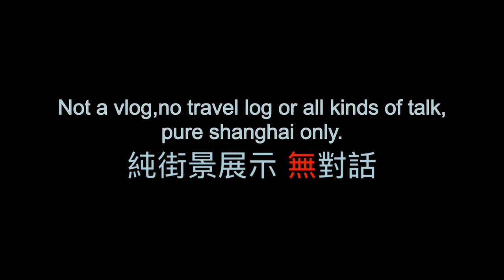Walking in Fenyang road,Shanghai | 汾陽路（畢勛路）：上海音樂學院 | 上海街景 | Shanghai street view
Not a vlog,no travel log or all kinds of talk, pure shanghai only.
非 vlog，沒有任何形式的談話，純上海街景展示。

Support me if you like my vedio, thanks.
喜歡我的視頻？有錢的捧個錢場，請我喝杯茶，感謝！

Fenyang Road, called Route Pichon (Route Pichon) between 1902 and 1943, was a street in the French Concession of Shanghai. It runs from north to south, from Huaihai Middle Road in the north to Yueyang Road in the south, with a total length of 815 meters.
In 1902, the Shanghai French Concession Board of Directors was built across the border and was named after the French Minister to China Stephen Pichon (Stephen Pichon). In 1914, Shanghai was included in the French Concession when it expanded. In 1943, the Wang Jingwei government took over the French Concession of Shanghai and renamed it Fenyang Road under the name of Shanxi Province. Along the road is a residential area.

During the Cultural Revolution, a large number of outstanding music senior intellectuals were criticized, and the college was basically in a state of paralysis. It was one of the colleges and universities with the most "casualties" in Shanghai. After 1978, school affairs gradually returned to normal; in the 1980s, with the deepening of reform and opening up, a group of senior intellectuals went abroad one after another, and at the same time some old teachers retired, and there was a crisis of talent loss. On the occasion of the 70th anniversary of the school in 1997, the goal of building a world-class conservatory was proposed. In the following 10 years, the focus of the college was to restore and improve the overall faculty, and to introduce a group of outstanding musicians and theorists.
In 2005, Shanghai invested heavily in the reconstruction of the Shanghai Conservatory of Music, and included it as one of the top ten projects of the municipal government in 2006. In 2007, the main structure reconstruction was completed to welcome the 80th anniversary of the school. On September 15, 2019, the Shangyin Opera House in the northeast corner of the Shanghai Conservatory of Music was completed and opened.

汾陽路，在1902年－1943年之間稱為畢勛路（Route Pichon），是上海法租界的一條街道。大體呈南北走向，北起淮海中路，南至岳陽路，全長815米。
1902年，上海法租界公董局越界修築，以法國駐華公使畢勛（Stephen Pichon）的名字命名。1914年上海法租界大擴展時劃入界內。1943年汪精衛政府接收上海法租界，將其以山西省地名改名為汾陽路。沿路為住宅區。

上海音樂學院的前身是由蔡元培和蕭友梅於1927年11月27日在上海陶爾斐斯路創建的國立音樂院。1929年9月改名國立音樂專科學校；1941年改名國立上海音樂院；1945年改名國立上海音樂專科學校；1950年改名中央音樂學院華東分院；1956年改為現名上海音樂學院。
文革中大批優秀音樂高級知識分子受到批判，學院基本處於癱瘓狀態，是上海地區「傷亡」最慘重的高等院校之一。1978年以後校務逐步恢復正常；1980年代隨著改革開放的深入，一批高級知識分子紛紛出國，同時一部分老教師退休，出現了人才斷檔的危機。1997年70周年校慶之際提出建設國際一流音樂學院的目標，之後10年間學院重點在於恢復並且提高整體教師隊伍，引進了一批優秀音樂家和理論家。
2005年上海市投入巨資對上海音樂學院進行改建，並將其列入2006年市府10大工程之一。2007年主體結構改建完工，迎接80周年校慶。2019年9月15日，上海音樂學院東北角的上音歌劇院建成啟用。